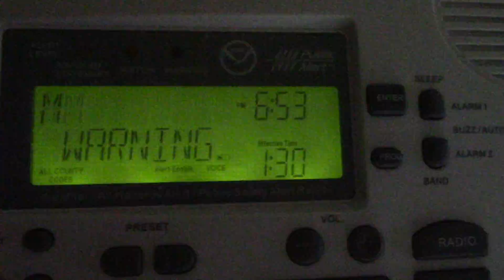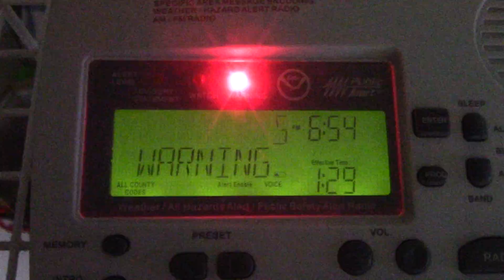Severe Thunderstorm Warning (NWR EAS Alert #1,752-1,753)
April 13, 2018 - KEC56, WXK22

===LINKS===